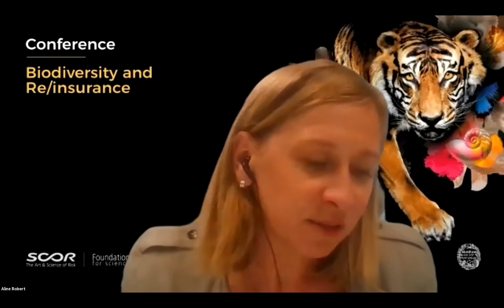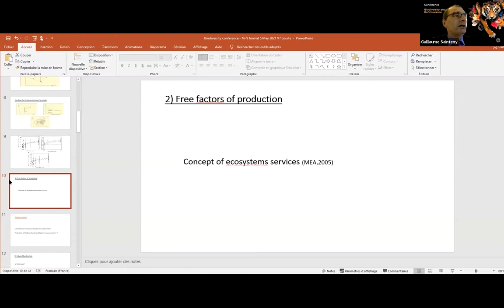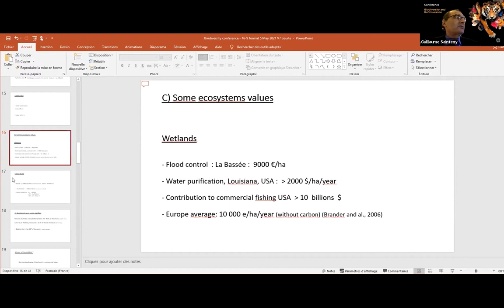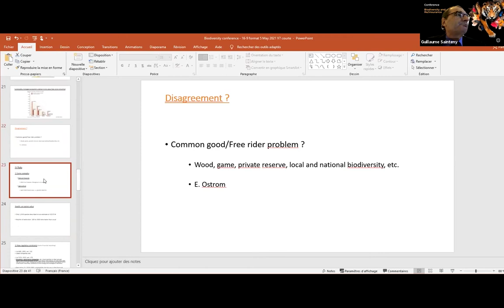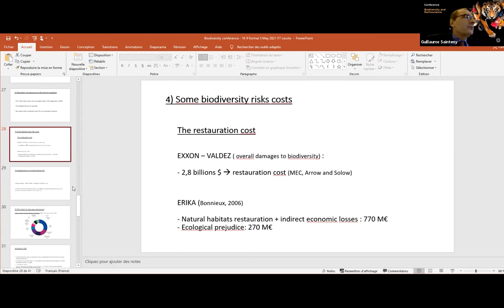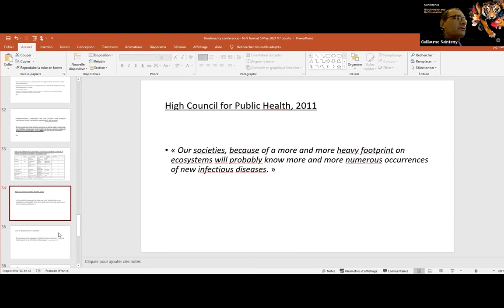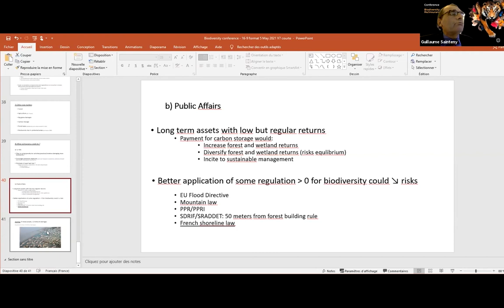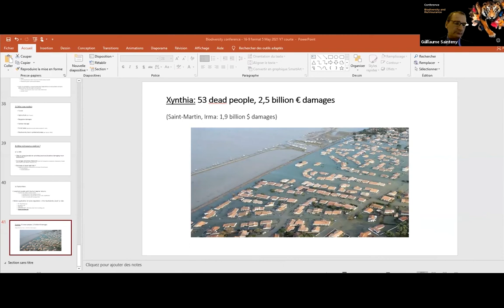Guillaume Sainteny - Biodiversity and (Re)Insurance - Discussion of the report outcomes - Replay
Guillaume Sainteny, Associate Professor at AgroParisTech and Member of the Académie d'Agriculture de France